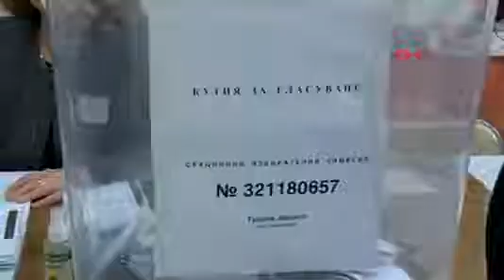Manisa'da Çifte Vatandaşlar Bulgaristan Seçimleri İçin Sandık Başında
Bulgaristan’da bugün yapılacak parlamento seçiminde 6.9 milyon kayıtlı seçmen, 240 milletvekilinin isimlerini belirlemek üzere sandık başına gidecek. Bulgarlar, 20 parti ve koalisyonunun gösterdiği 4 bin 652 aday arasında seçim yapmak üzere 11 bin 400 seçim sandıkta oy verebilecek. Bulgaristan Dışişleri Bakanlığı, yurt dışında 141 yerleşim yerinde toplam 259 seçim merkezi açacak. Bakanlık, Türkiye’de kuracağı sandık sayısını 123 olarak bildirilmişti.